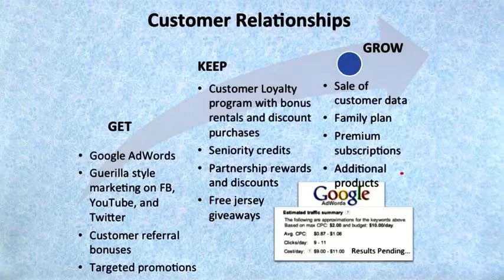B6 21 JerseySquare Customer Relationships